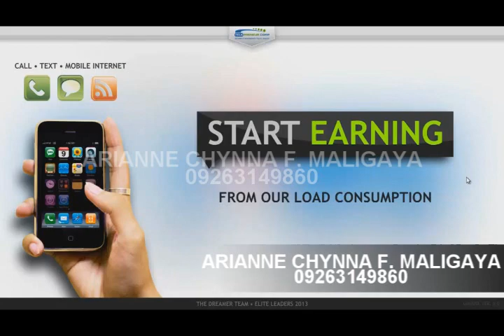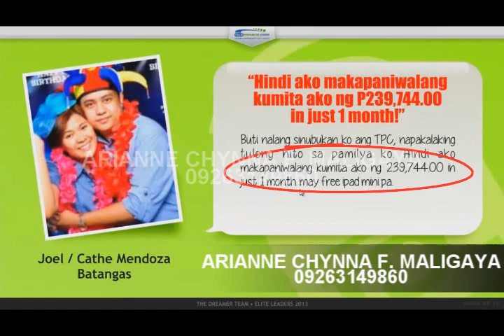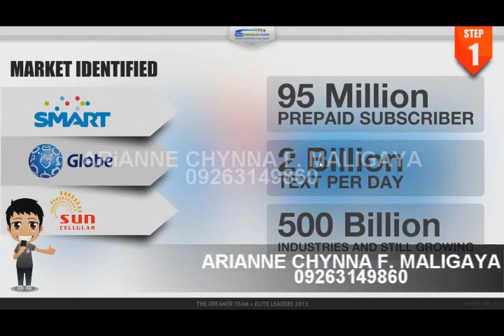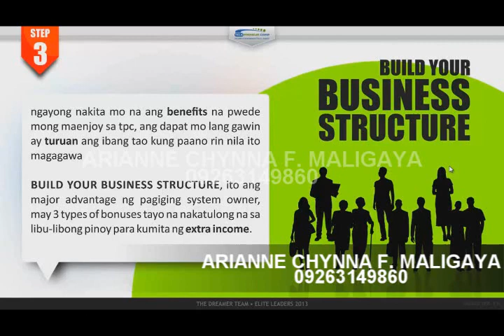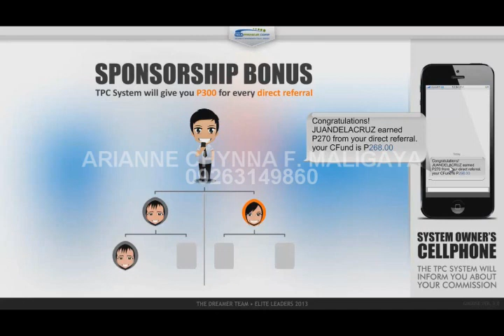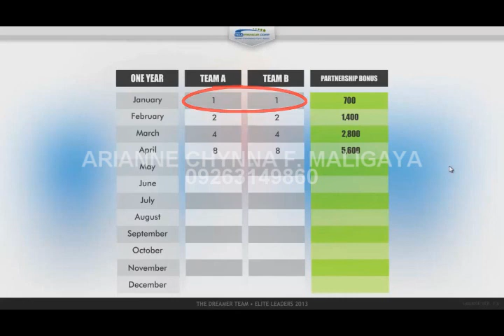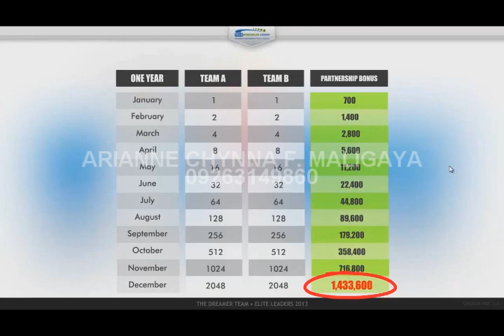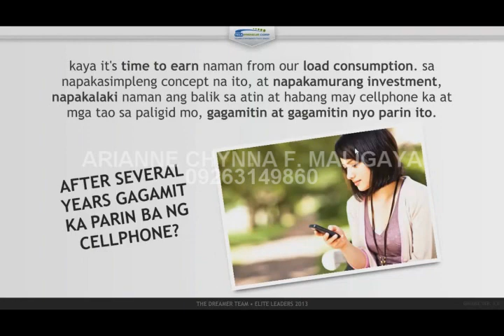ARIANNE CHYNNA F MALIGAYA TPC BUSINESS VIDEO